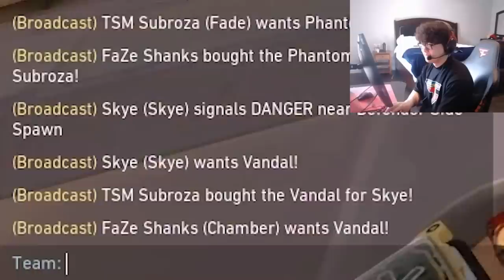TSM Subroza and FaZe Shanks FANBOY Over LOUD Aspas For 15 MINUTES!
👕MERCH ➔ COMING SOONNNNNNNNNNNNNNNNNNNN